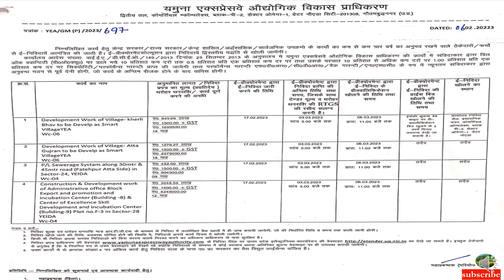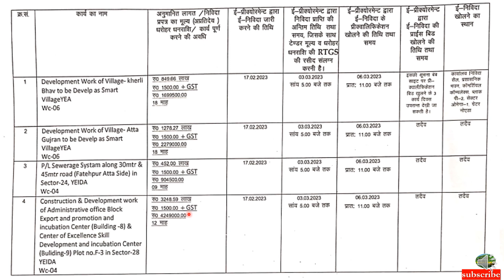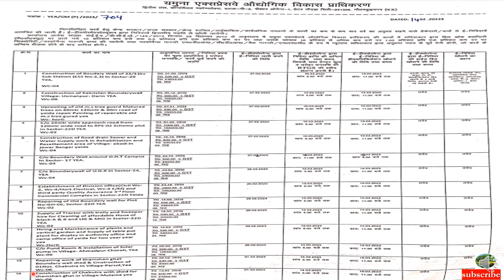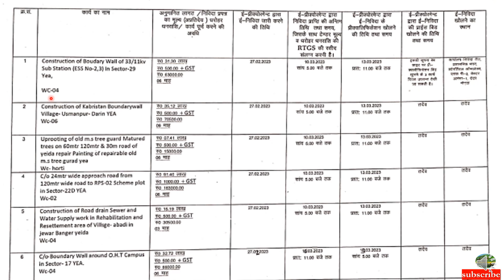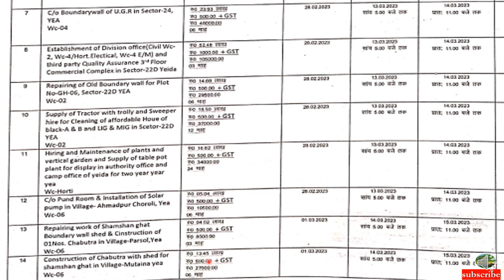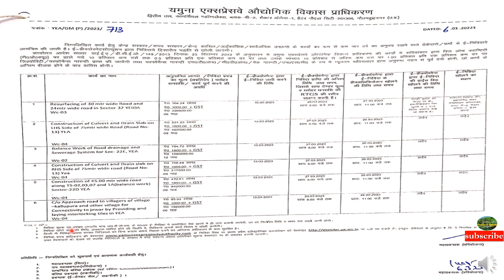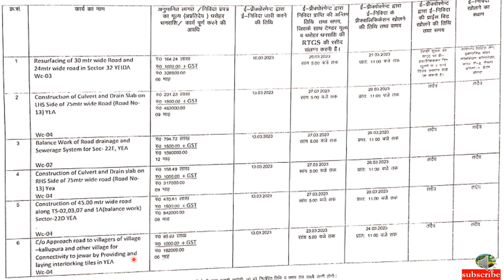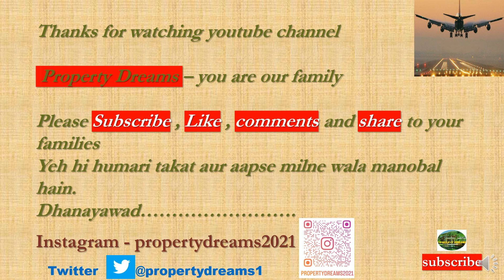YEIDA Market अब क्या होने वाला है? Sec18 20 22d|YamunaExpresswayAuthority|JewarAirport|Updevelopment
how to apply for yeidaplots new scheme2022
jewar airport
noida international airport
f1 formula track
galgotia university
up development
village compensation
allotment rules

This channel is made to give you detail knowledge of properties i.e. flats, plots located in delhi and ncr i.e. noida, greater noida , yamuna expressway , faridabad, gurgaon